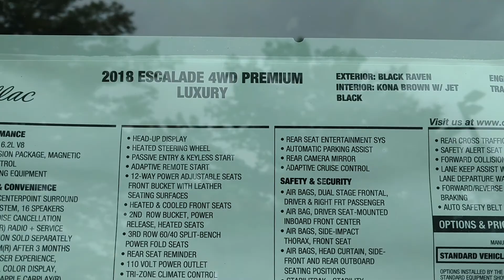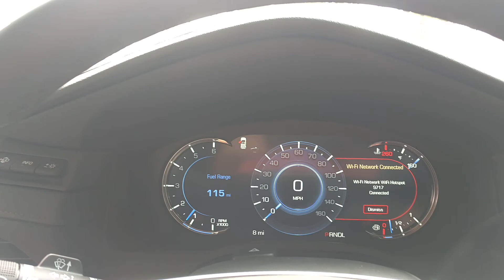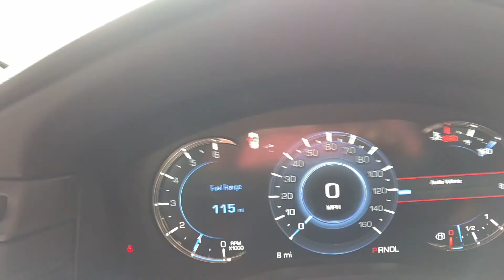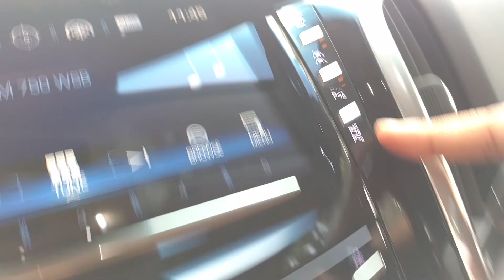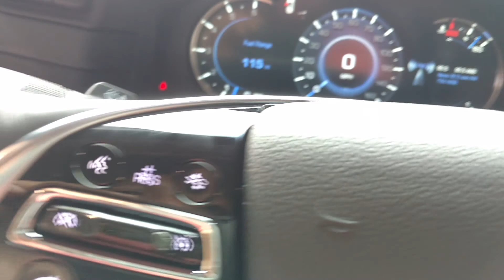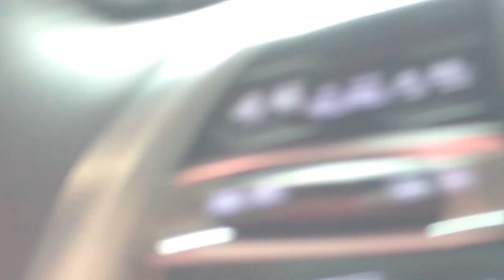2018 Cadillac Escalade Premium Luxury